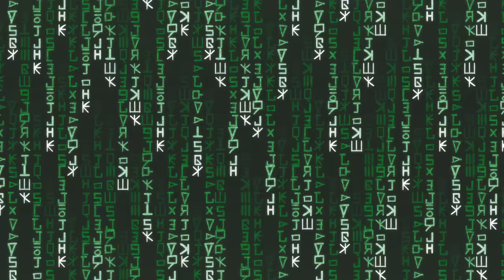Equestria Girls | Lost and Pound Equestria Girls | MLPEG Shorts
Lost and Pound 🐶 My Little Pony: Equestria Girls | MLPEG: Better Together Digital Series